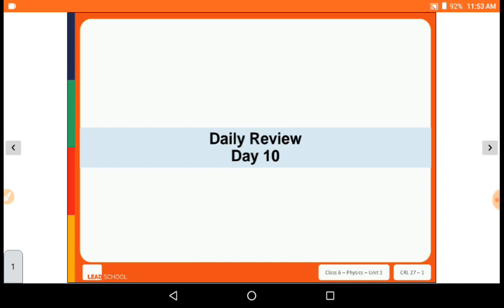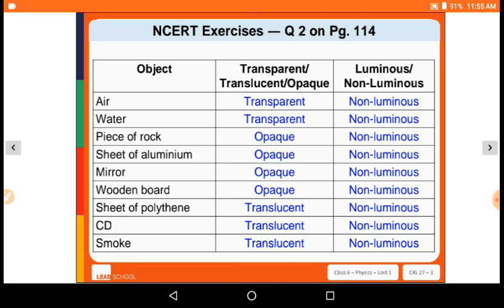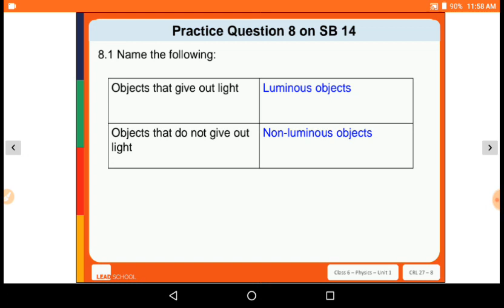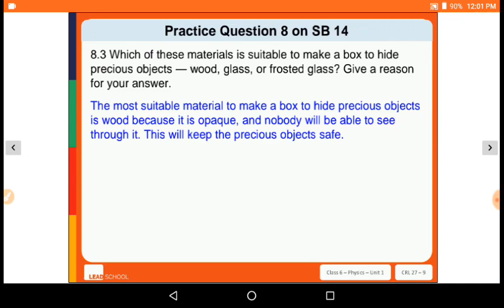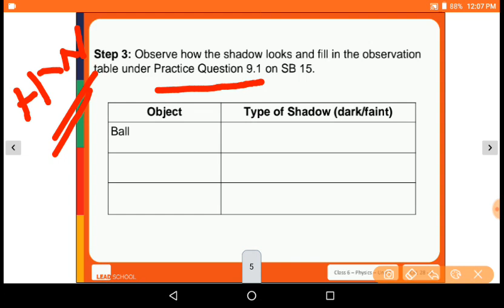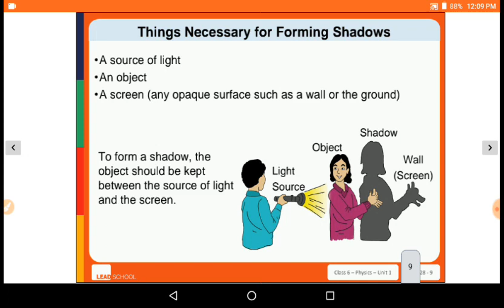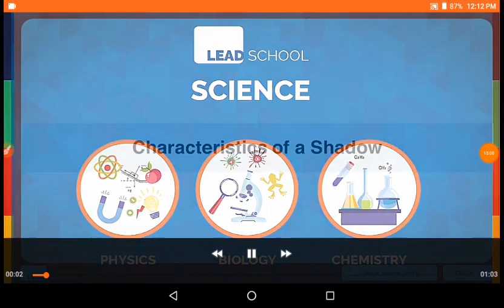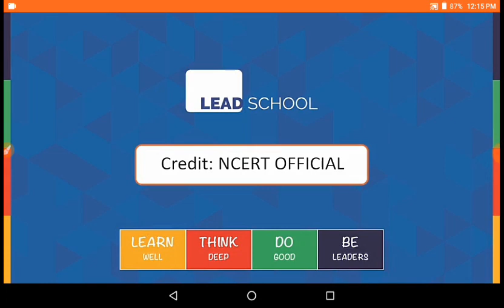CLASS 6 SCIENCE / PHYSICS UNIT 1 DAY 10 / BY: VATSAL TRIVEDI / GYANMAJARI VIDYAPITH MAHUVA